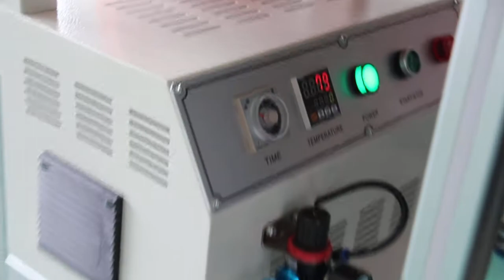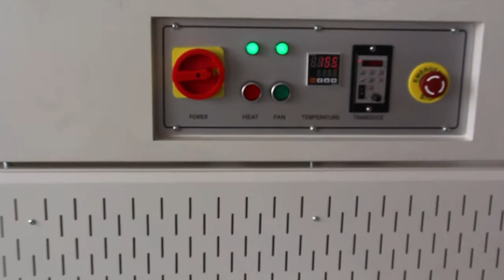mobile phone corner sealing boxes film packing machine